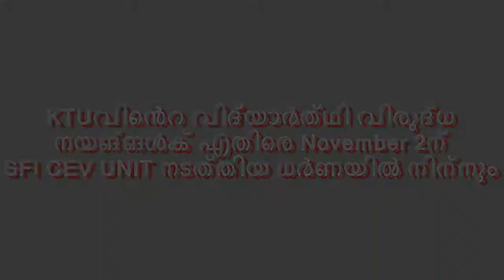Georgettan's Pooram Oduvile Yathrakayi Remix KTU Version During Dharna By SFI CEV Unit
These are the song sung by Engineering students against the policies of KTU University during the dharna conducted by SFI in College Of Engineering Vadakara